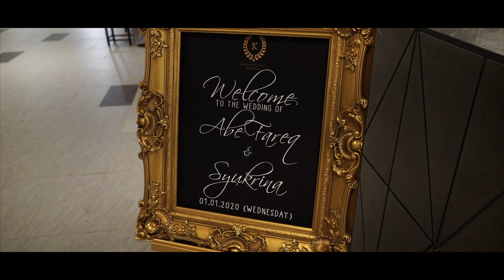Abe fareq & syukrina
majllis pernikahan & perkahwinan Abe Fareq & syukrina pada 1hb january 2020 di Fairy-fairy hall kamalinda events & weddings di utropolis market place